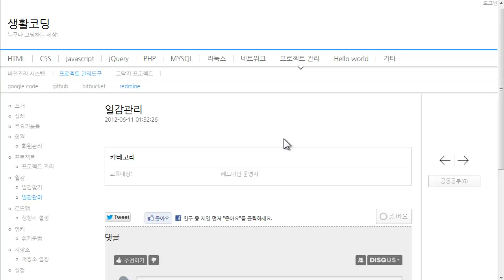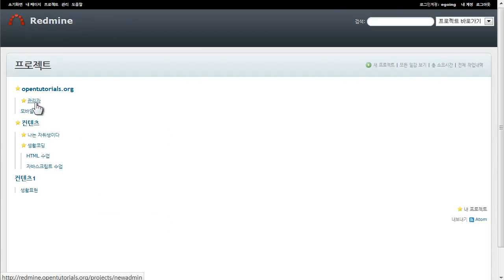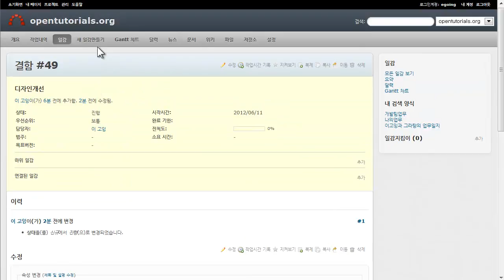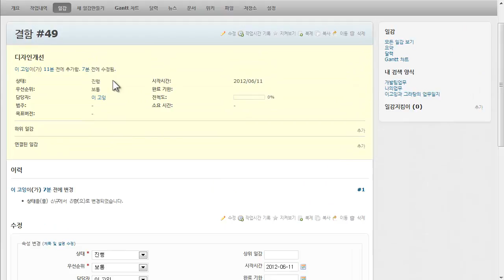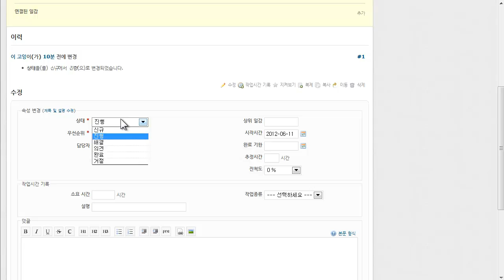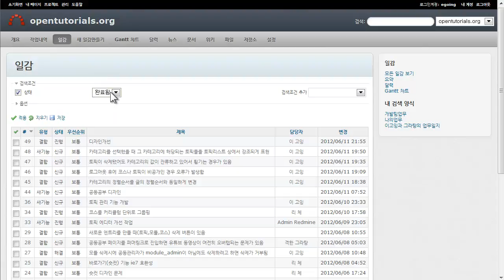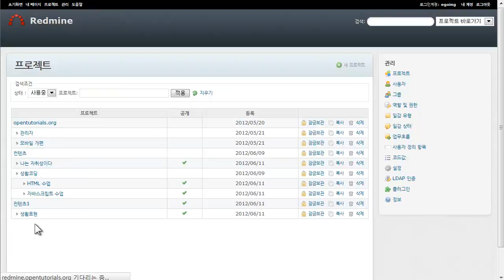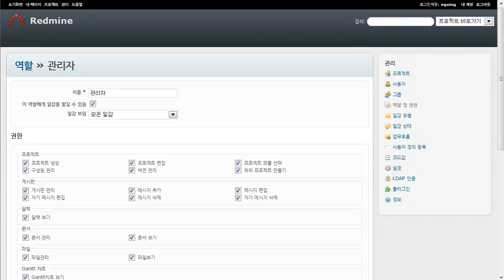레드마인(redmine) - 일감관리